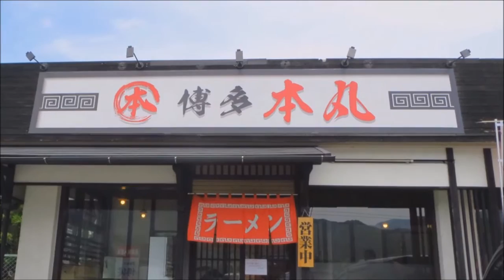長浜ラーメン 『博多 本丸』 (福岡市早良区)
OPENしてあまり間もない新しいお店に行ってきました^^